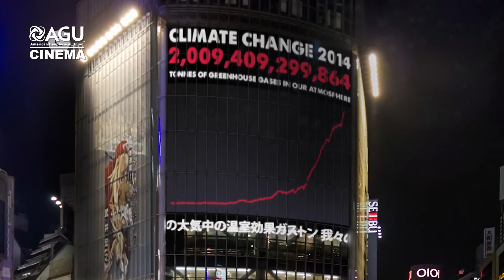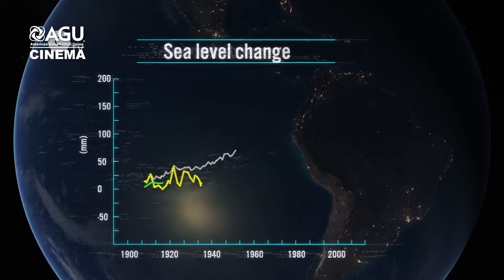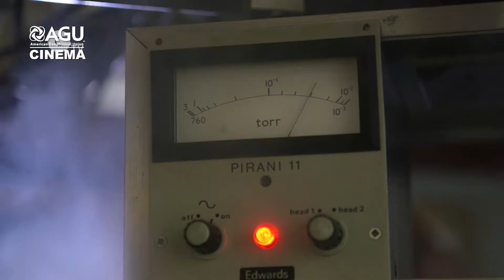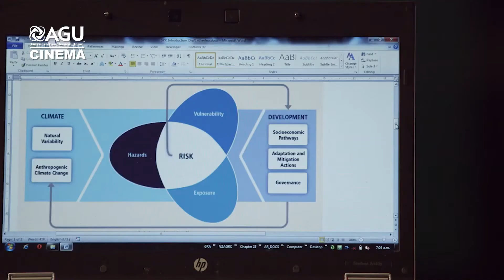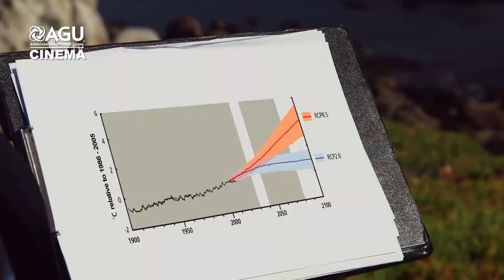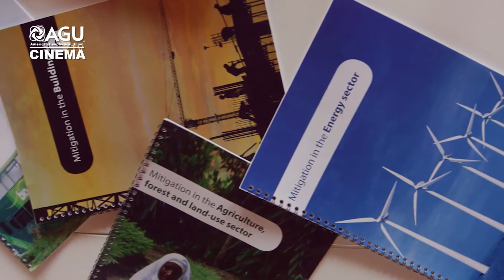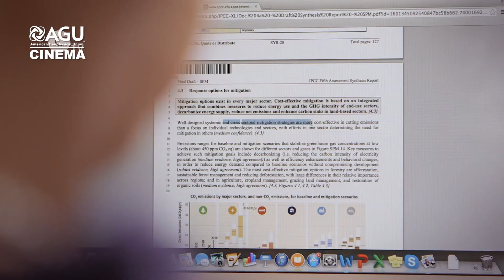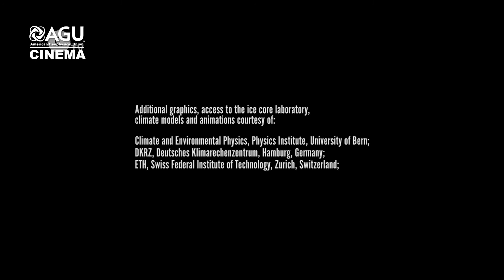AGU Cinema: IPCC Fifth Assessment Report Synthesis Report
This short video provides the top policy relevant key findings of the IPCC 2014 5th assessment report on global climate change. Though the IPCC does not give conclusions on danger limits or make recommendations, this video makes it clear, from already observed major impacts and trends, that the world is in global climate disruption state of emergency. The only policy response therefore is to implement the most cost effective best case IPCC AR5 emissions scenario (RCP 2.6). This calls for global emissions to be declining rapidly now and no later than 2020.

Produced by Peter Carter & Snowball Film.